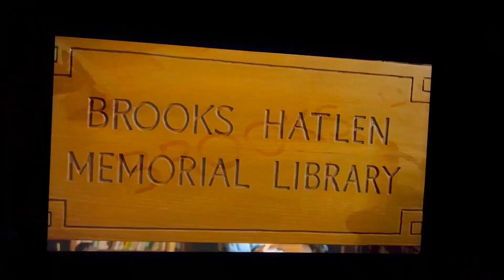The Shawshank Redemption Library Scene